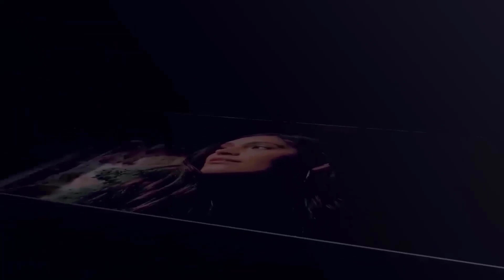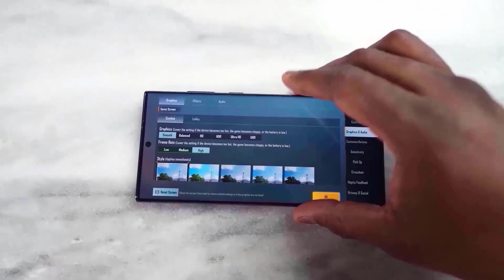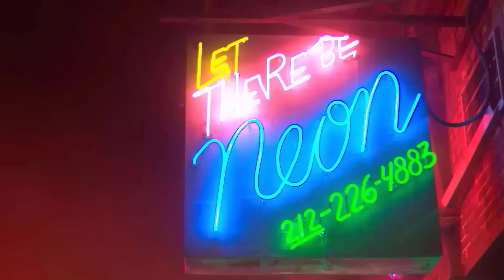Samsung Galaxy S24 Ultra - Samsung Shocked Apple!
galaxy s24 ultra unboxing price
galaxy s24 ultra price in nepal